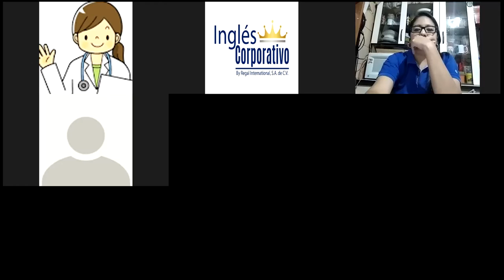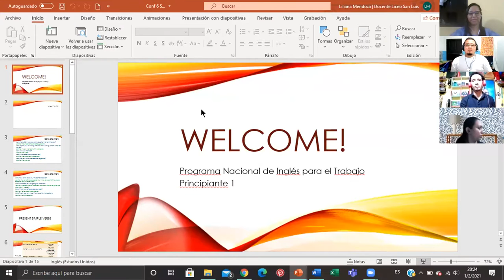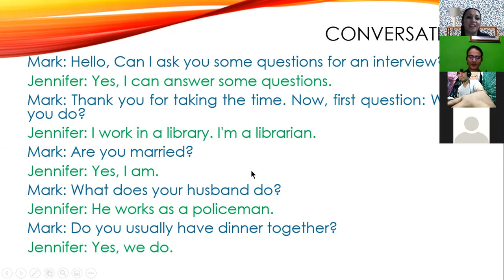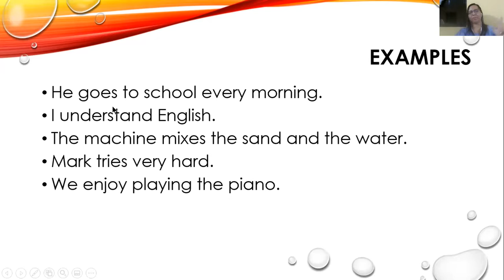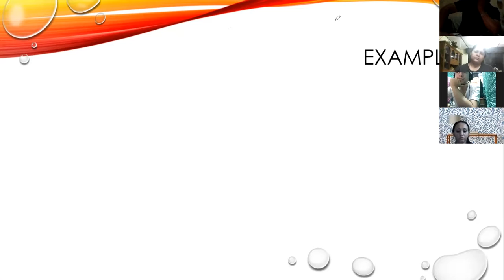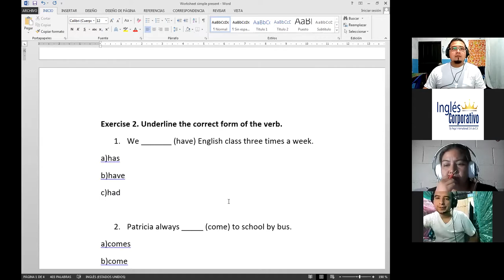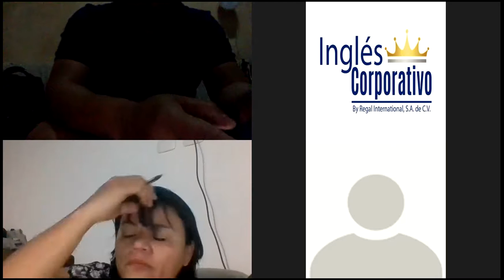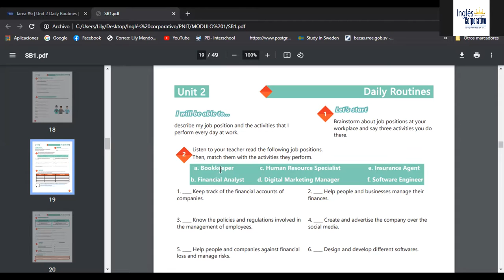Ingles Corporativo-Videoconferencia #6 Simple present affirmative and negative statements